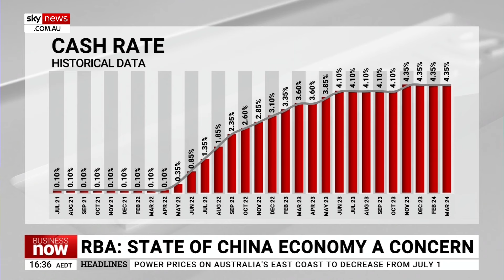RBA needs ‘great deal of confidence’ before cutting rates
The RBA will need a “great deal of confidence” that inflation is on its way back to target before cutting rates, according to BIS Oxford Economics’ Head of Macroeconomic Forecasting Sean Langcake.

Mr Langcake’s remarks come after the Reserve Bank has left the cash rate on hold at 4.35 per cent on Tuesday.

“I don’t think even two positive CPI reads are going to give that to them,” he told Sky News Business Editor Ross Greenwood.

“There’s also plenty of scope still for a bit of an upside surprise on inflation on the way through.

“We’re not expecting a cut until November.”